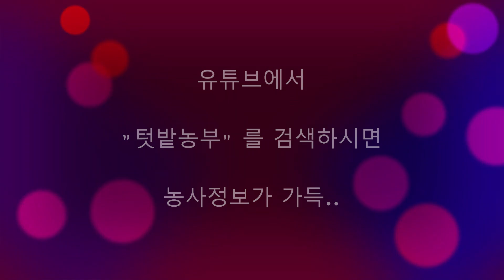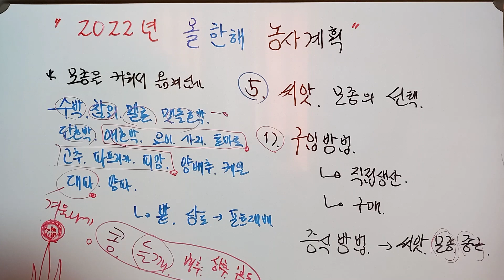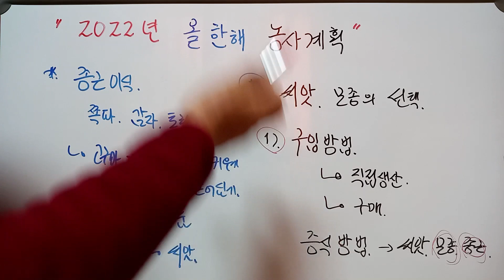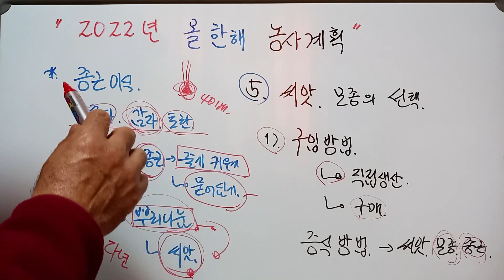[텃밭농부.482] 올한해 농사계획 5부 씨앗과 모종의 선택.귀농.귀촌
텃밭농사 계획중 중요한 씨앗과 모종의 선택에 대하여 설명 드립니다.